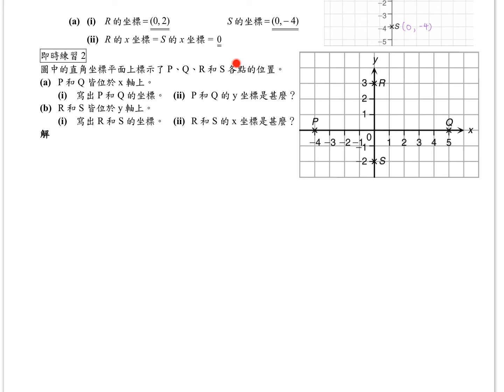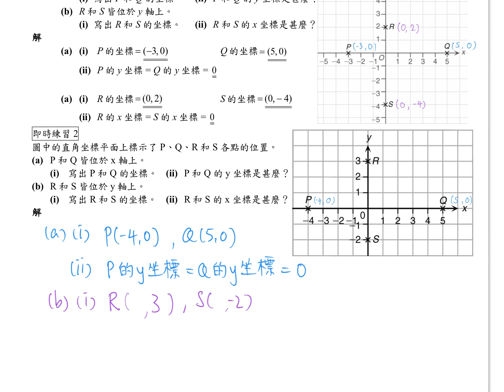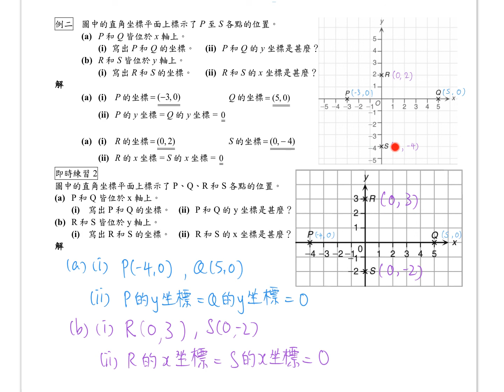S1_Ex10A_RectangularCoordinateSystem02